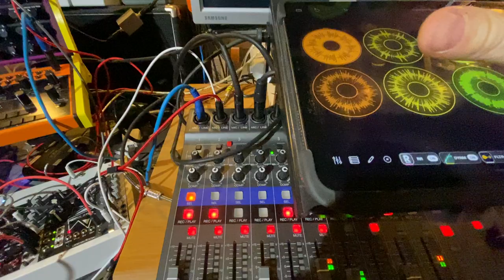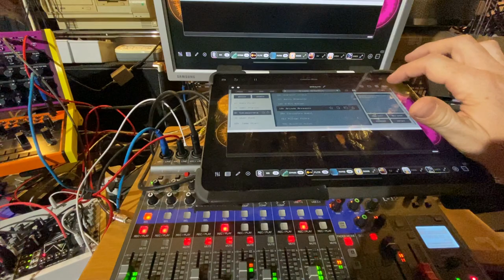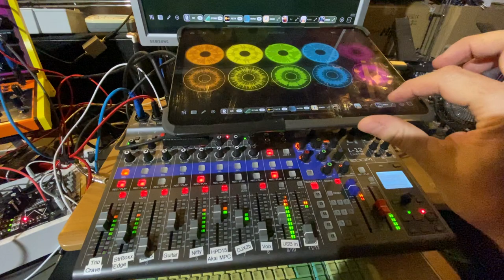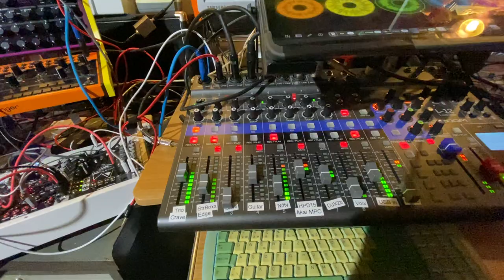Mancaved Caveman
An old guitar blues lick I found some 30 years ago which I am finally using in the Mancave.